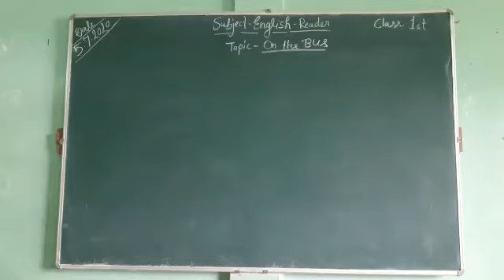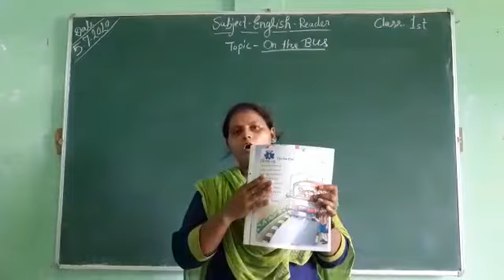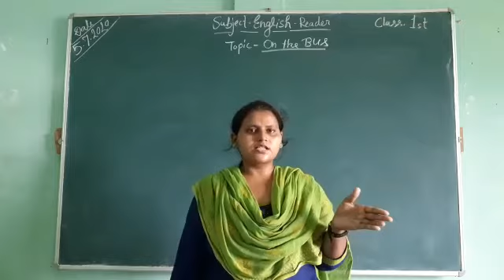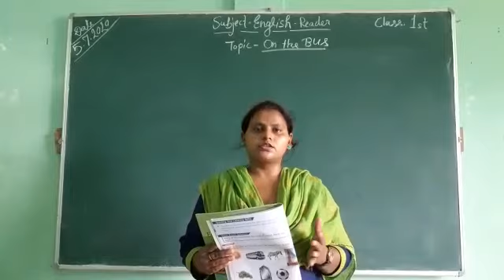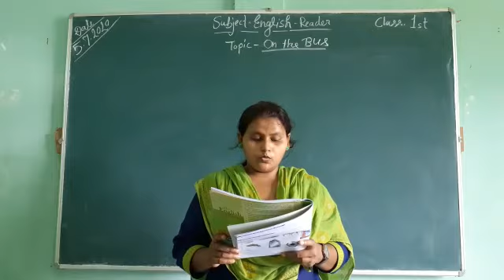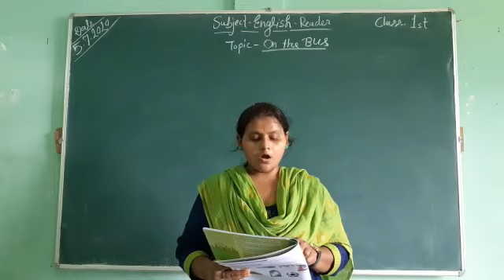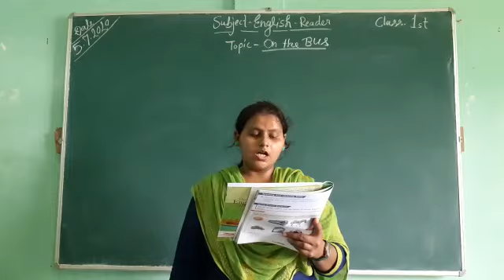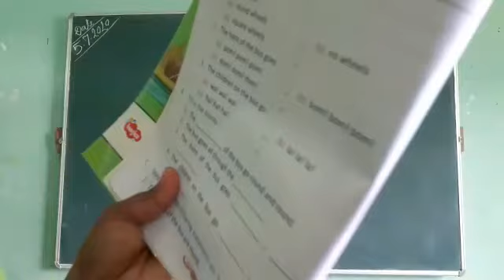August 5, 2020 Class 1 English